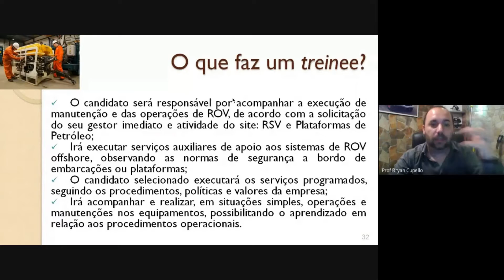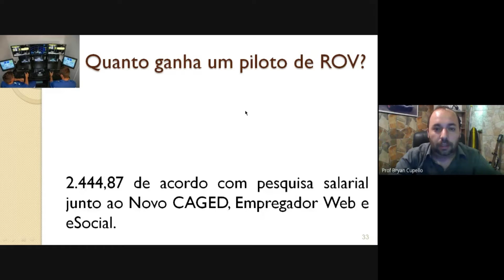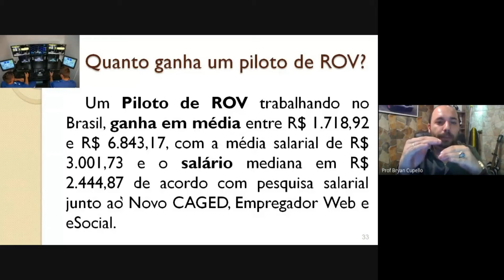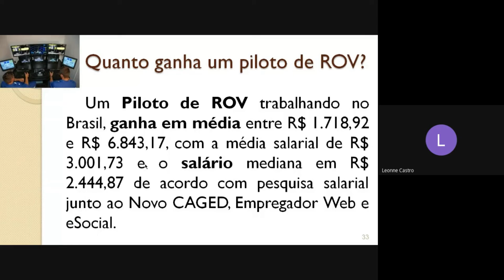Salário Médio de um Piloto de ROV no Brasil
022 ROV - Salário Médio de um Piloto de ROV no Brasil